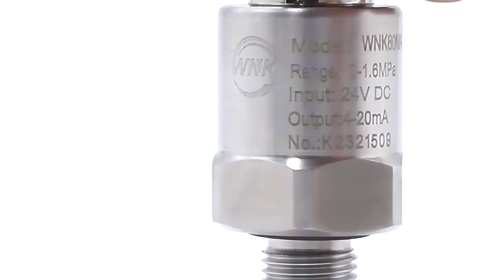Smart OEM 4-20mA Pressure Sensor/Pressure Transducer/Pressure Transmitter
Pressure Gauge Transducer , Pressure Transducer 4-20ma Pressure Sensors G1/4" Silicon Pressure Transmitter 4-20mA Output Pressure Transducer Sensor